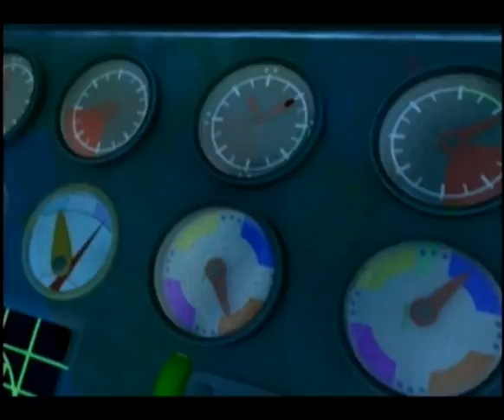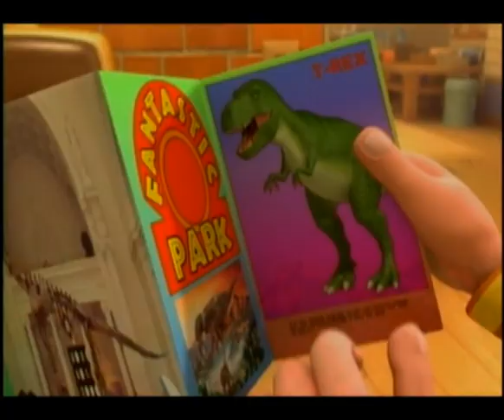오드패밀리_EP13_감기는 못말려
- 줄거리 -

오드 가족 모두가 전염성이 강한 독감에 걸렸다. 그 사이 린다는 비행기 조종사와의 중요한 미팅이 있고, 죠지는 회의에 들어 가야하며, 쌍둥이는 일년에 한번 있는 '환상적인 공원'으로 가는 수학여행이 있다. 하지만 쌍둥이는 너무 즐거운 나머지 집에서 몰래 빠져나와 친구들에게 감기를 모두 옮겨 버리게 되는데.